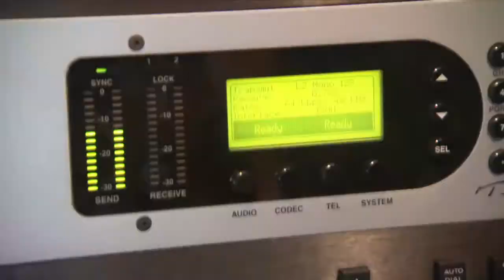Planet 360 - Moll Anderson Feature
Moll shares her book, Life, and tips for keeping relationships fresh and fun with Planet 360!

For more lifestyle and romance tips and tricks, tune in to The Moll Anderson Show on Saturday at 2p PST/5p EST on SiriusXM Radio 246.

Moll Anderson